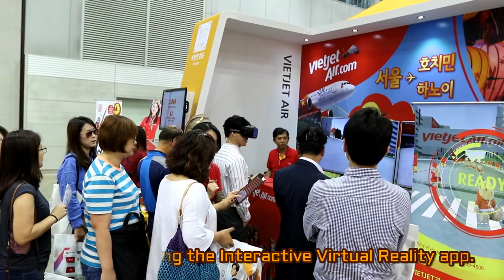[ALTA MEDIA] INTERACTIVE HMD VIRTUAL REALITY (VIETJET AIR)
Project: VietJet Air